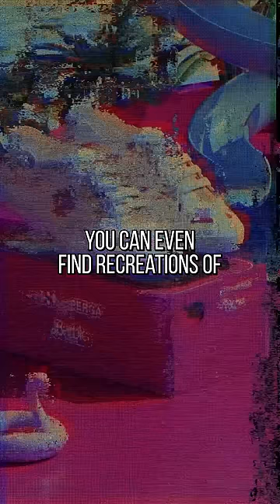💰 The $4,000 Nike You’ve NEVER Seen Before!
Calling all sneakerheads! The newest Nike collab is here: Nike x Coraline. Strange, right? But it’s not the most unusual collab they’ve done. Just look to their Paranorman shoes, Boxtroll TrollStrikes, and Kubo and the Two Strings Air Jordan XV. They’re wild! But here’s the kicker, loyal Theorist, it turns out there’s a very specific reason Nike is creating these off-the-wall movie collabs…
*Credits:*
Writers: Amy Roberts, Bob Chipman, and Ash
Editor: Alex "Sedge" Sedgwick
Sound Designer: Yosi Berman